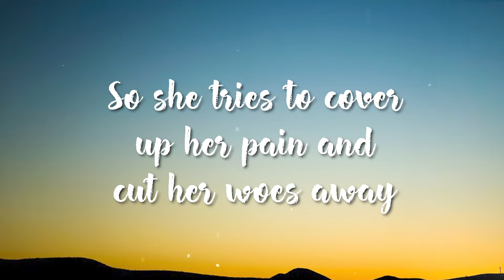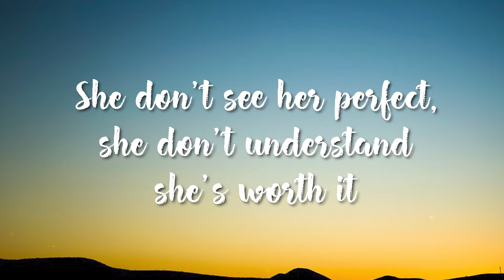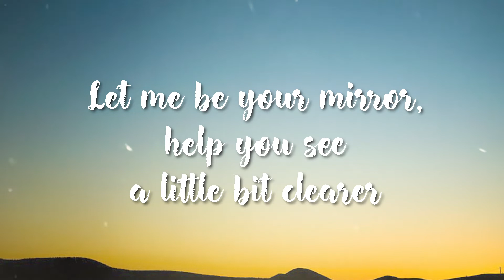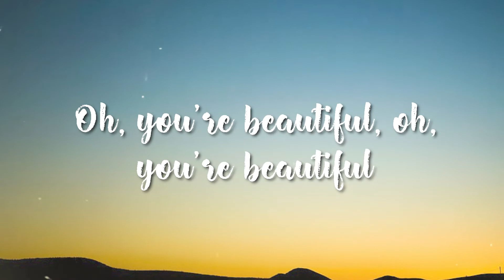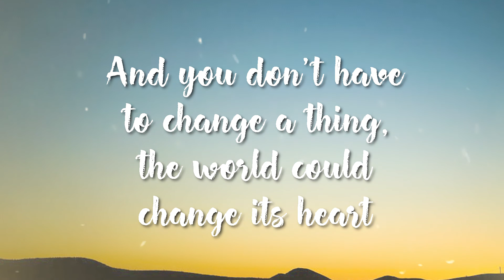Alessia Cara - How Far I'll Go (Lyrics)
How Far I'll Go Lyrics:

To the place I know, where I can not go
Though I long to be
I know everybody on this island
Seems so happy on this island
Everything is by design
Has a role on this island
And let me know what's beyond that line
Will I cross that line?
One day I'll know how far I'll go